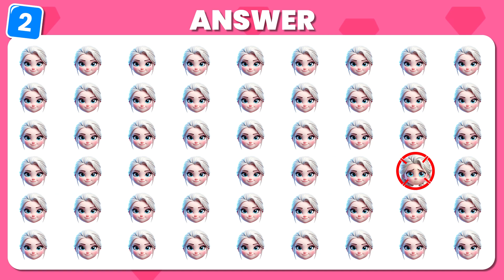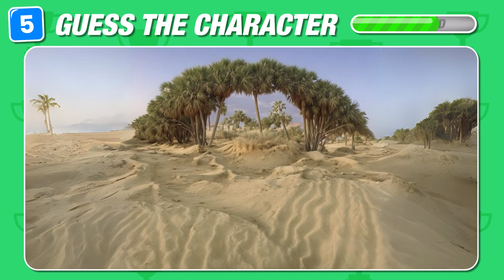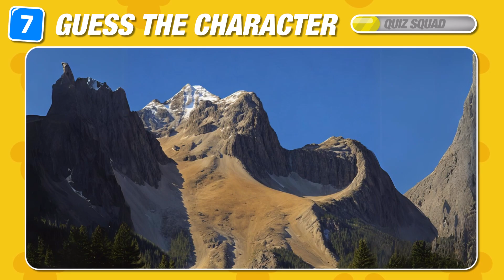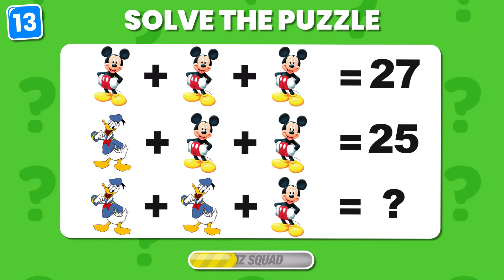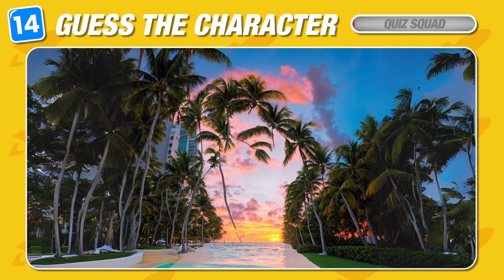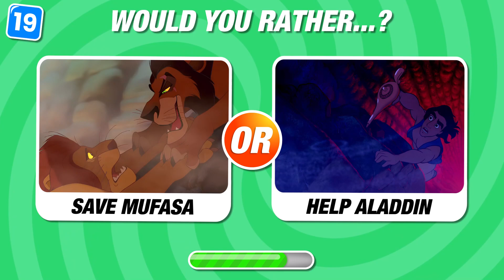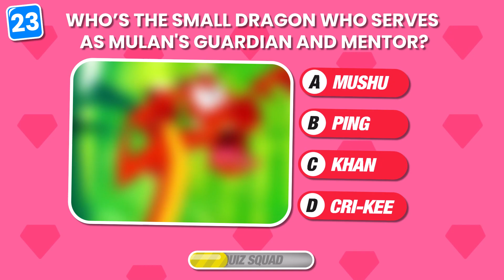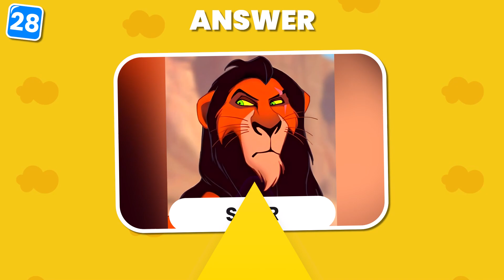❄️💚Disney ILLUSION QUIZ: Can You Guess the Hidden Characters?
Can you guess the hidden Disney characters by illusion? Join the Quiz Squad in this fun observation test challenge where you have to guess the Disney and Pixar characters hidden within optical illusions. Put your skills to the test and see if you can correctly identify the hidden objects in this exciting quiz game!